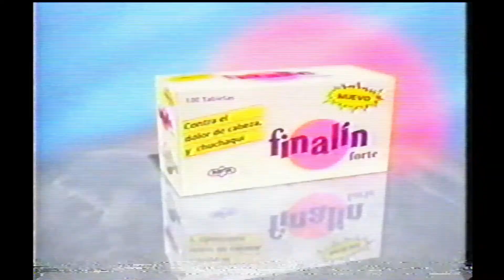Propaganda: Finalín Forte - Chuchaqui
TC Televisión - Ecuador
Español Latino

Nota General: Estos videos son un proyecto que realizo en mi tiempo libre para preservar videos que encuentro en VHS. En muchas ocasiones no tengo información completa sobre los mismos. Eres bienvenido de publicar más información de los mismos, como fecha, actores que aparecen, empresa que lo realizó, en que canal lo viste, etc.